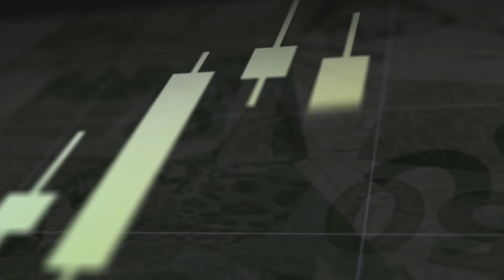BOLSA REFLETE MOVIMENTOS do EXTERIOR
O Ibovespa recuou 2% nesta terça-feira e fechou a 73.00 pontos. Apesar do bom humor no início da sessão após os dados do PMI Chinês surpreenderem positivamente, as bolsas viraram para queda ao longo da tarde digerindo os sinais mistos vindo dos bancos centrais bem como o contínuo aumento no número de novos casos de infectados e de óbitos por conta da Covid-19.
Os bancos recuaram com a possibilidade de serem utilizados como fonte de pagamento antecipada dos benefícios do coronavoucher, política recentemente aprovada pelo governo mas que segue como indefinições de ordem prática e operacional.
Chamou a atenção do mercado a queda da Cogna, que recuou quase 20% após a divulgação dos seus resultados. Também no corporativo a Metal Leve divulgou seu balanço e recuou mais de 5% com uma piora nos números registrados em 2019.
Outros dois indicadores seguem no radar do mercado: o VIX, indicador de volatilidade do mercado americano segue caindo, como comentado ontem e o dólar segue em alta, alcançando o patamar dos R$ 5,20.